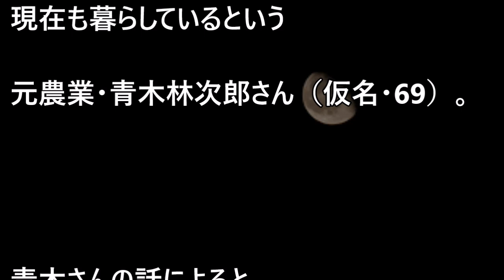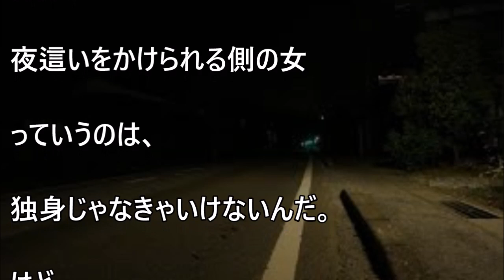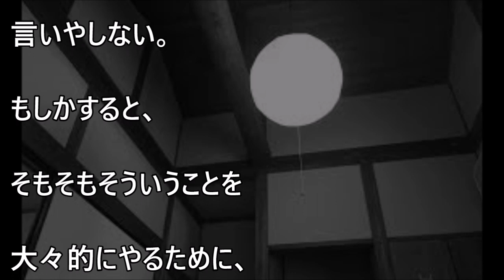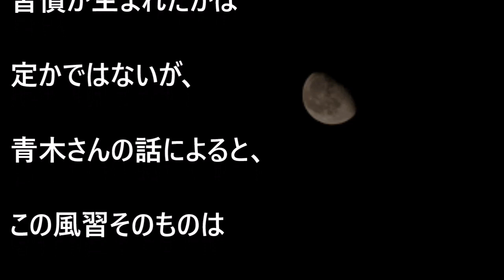【衝撃】夜這いは絶対寝たふり!! 北日本に存在した 寝たふり強要で犯される 日本の風習とは!?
●ＣＲＡＺＹアングラＨＵＮＴＥＲおすすめ動画

【奇習】 実在した『乱交祭り』の実態 ！！笛や太鼓の音に合わせて男女が入れ替わり交わり続ける不思議な風習…　群馬県

【奇習 / 房総半島南部】 川遊びを通じて覚える夜の営み！村人の結束力を高める肉〇関係とは？

【奇習】“生娘の初夜権”を巡る惨劇の処女信仰と奇妙な儀式 …岐阜県にあった謎に迫る！

●引用元様

【ＢＧＭ】